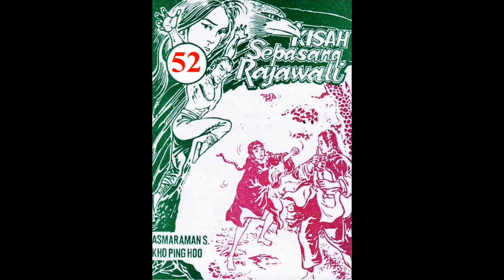Seri KISAH SEPASANG RAJAWALI JILID 52